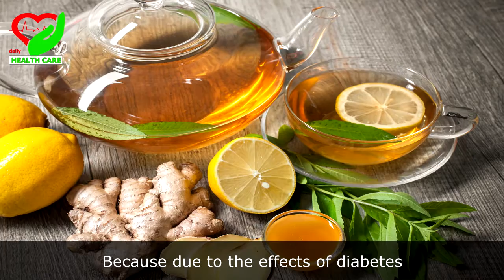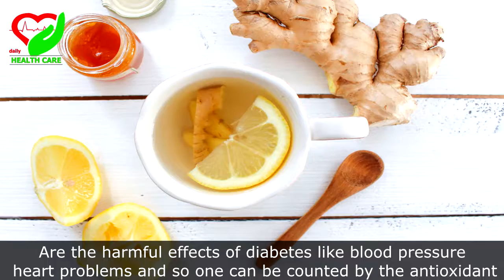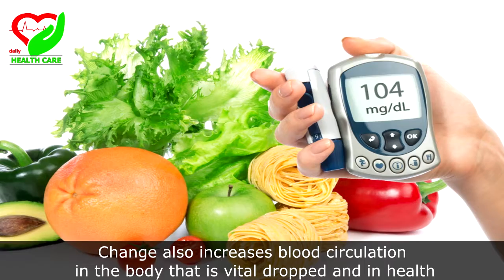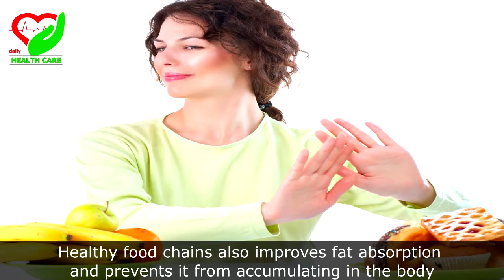5 Reasons Why You Should Drink Ginger Lemon Tea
5 Reasons Why You Should Drink Ginger Lemon Tea
✿ WELCOME to Daily Health Care Tips.✿

►Here at "Daily Health Care Tips" you can Watch daily online free Health Management videos with lots of Natural ways and Home Remedy to cure various diseases.

►This channel contains health related videos, Home remedies, How to videos, Beauty tips related videos.
Our channel focus on Giving you home remedies and tips on various health issues and problems through our natural and ayurvedic home remedy videos. We also have videos related to health and beauty benefits of various food items. Our great list of videos include home remedies.

►P.s: You can send your Daily Health Care Tips videos to us if you like to share them with world.